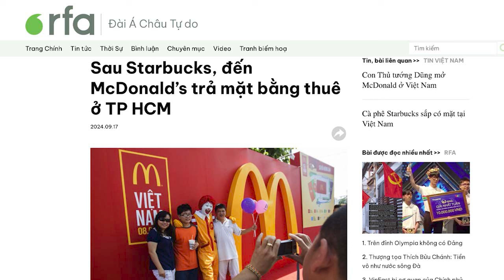Việt nam đang “ráo riết” hợp tác quân sự với Mỹ để bảo vệ Chủ quyền Biển Đông ra sao?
Việt Nam đã chuẩn bị sẵn sàng về nhân lực và cơ sở hạ tầng, cho việc mua sắm trang thiết bị, vũ khí và các loại máy bay từ Mỹ.

Xem bài chi tiết tại:
Hoặc: